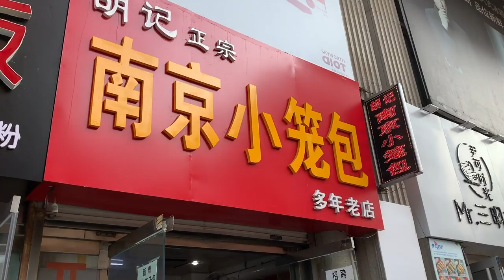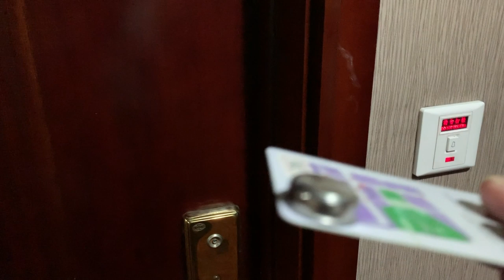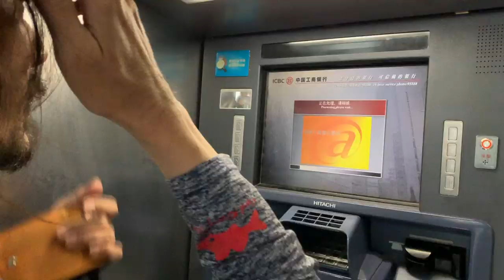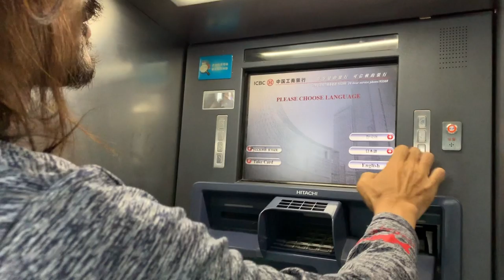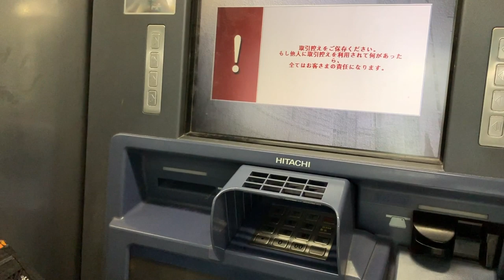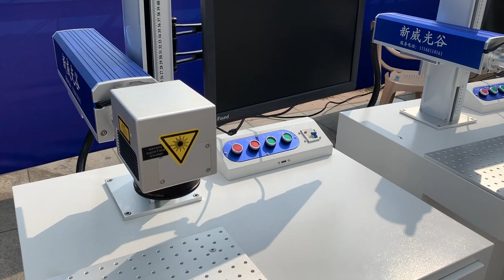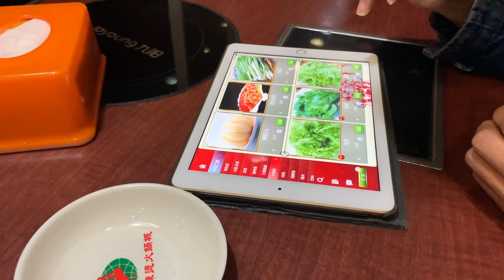【@オガケン @ボンバダテル @レオン】威海（ウェイハイ）でハイになるｗ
この動画LurenewsR連載「レオンのライトゲームマニア」連動動画です。